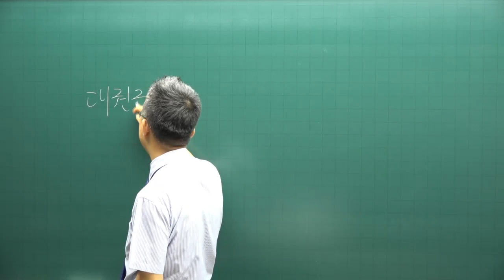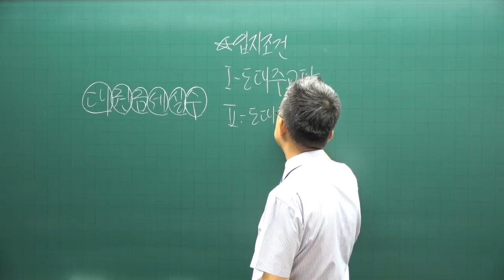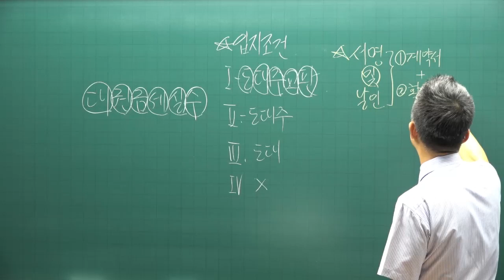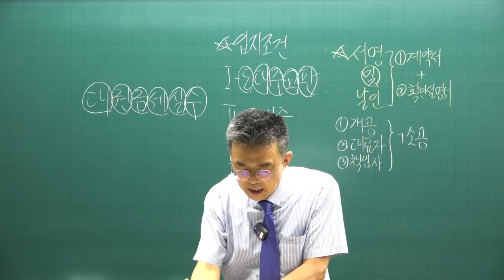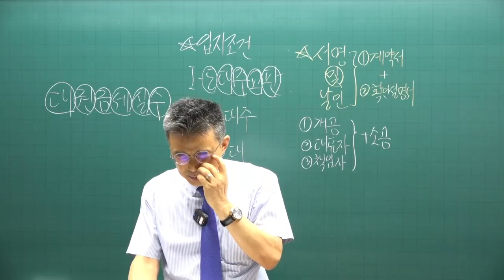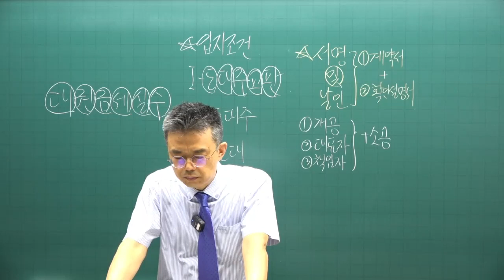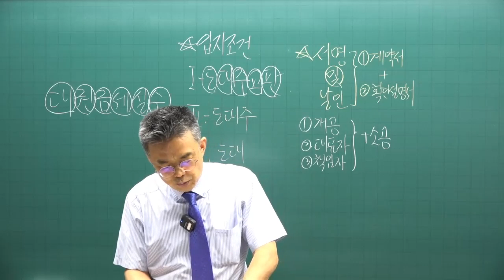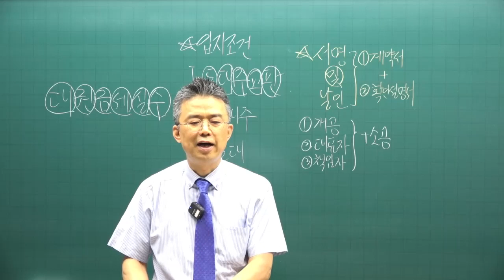[공전무 - 공인중개사 무료인강] 2023년 공인중개사 시험과목 공인중개사법령 박용덕 교수 기출예상문제풀이 19강